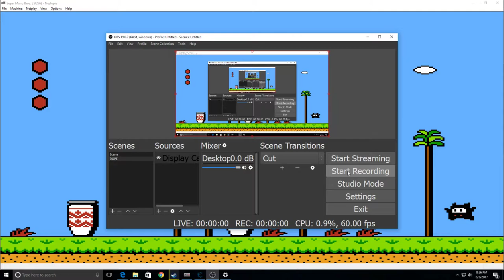secret shit in mario 2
game genie is used to access a secret area in world 1-2 by bombing the floor